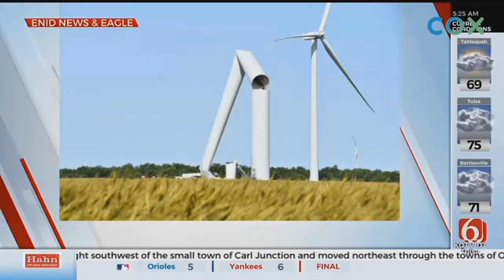Turbine buckles collapses on Oklahoma wind farm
ᐸpᐳAuthorities are trying to determine what caused a turbine on an Oklahoma wind farm to buckle and collapse midway up the tower.ᐸ/pᐳ